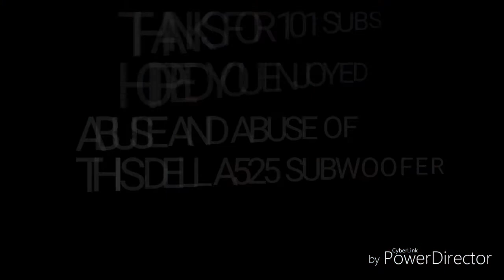DELL A525 Subwoofer excursion/abuse test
You guys wanted it
Here it is on full power
Special thanks to my friend Micheal